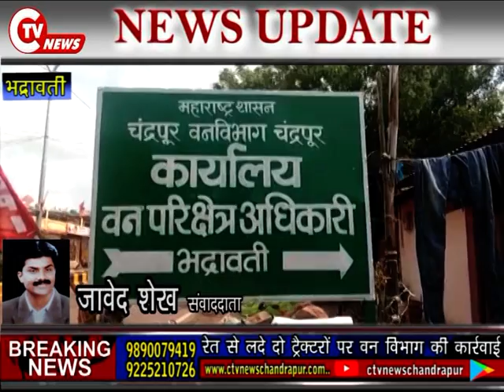वनविभाग ने कारवाई करते हूए अवैध रेती की यातायात करणे वाले दो टॅªक्टरो को जप्त किया ।